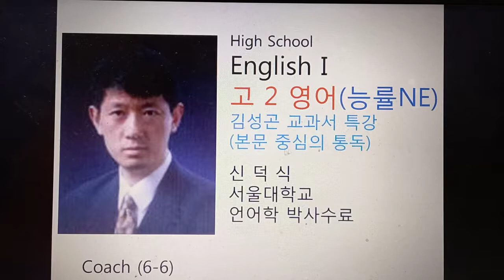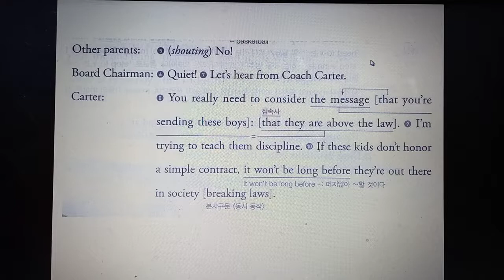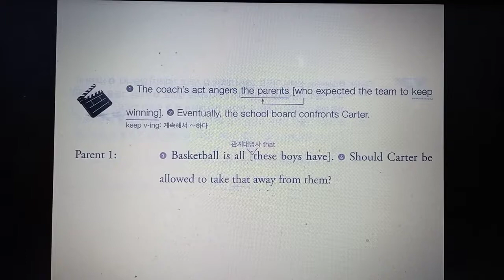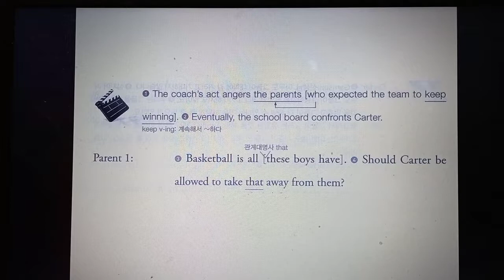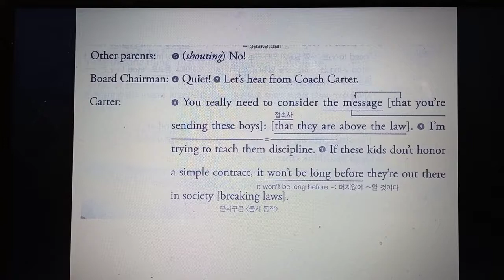고2영어 6ㅡ6 능률 교과서 본문 직독직해